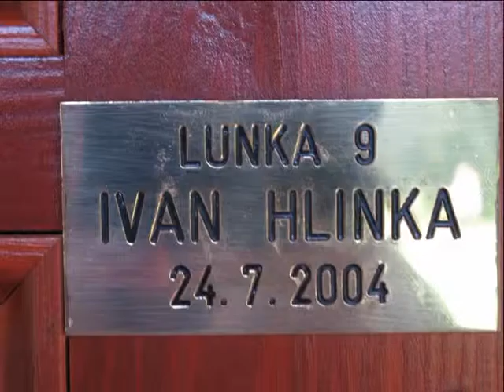Hickory schampionship 2014